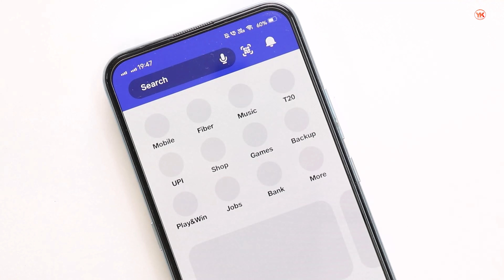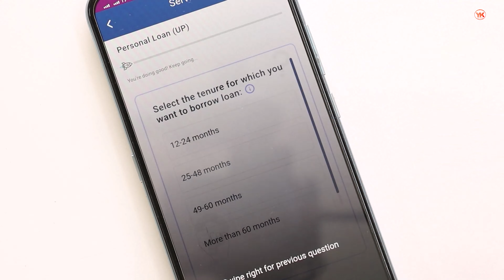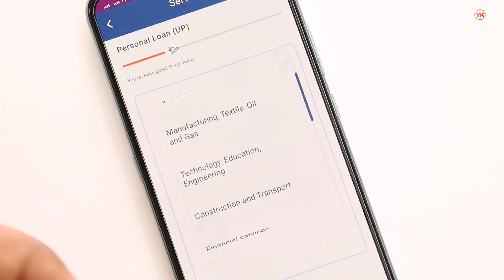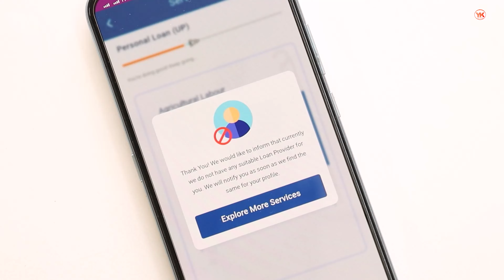Jio App Se Loan Kaise Lete Hain 2023 | My Jio App Se Instant Personal Loan Kaise Le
Cover Topic :-

1) jio me loan kaise le
2) jio loan kaise lete hain
3) jio se personal loan kaise le
4) loan kaise le,personal loan kaise le
5) jio se loan kaise le
6) jio loan kaise lete hain 2023
7) my jio app se personal loan kaise le
8) jio app se loan kaise lete hain